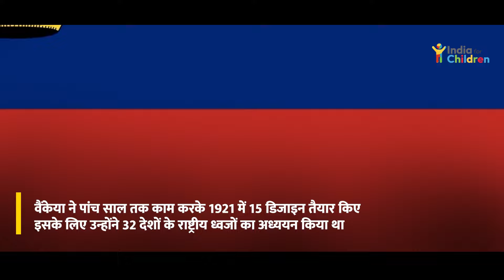Indian Flag : पिंगली वैंकेया | तिरंगे के Designer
Pingali Venkayya (2 August 1876 – 4 July 1963) was an Indian freedom fighter and the designer of the Indian national flag. He was born in Bhatlapenumarru, near Masulipatnam (now in Andhra Pradesh, India). Venkayya was a visionary and a multifaceted personality who made significant contributions to India's independence struggle.

Venkayya was an educated man who pursued his studies in various fields, including geology, agriculture, and politics. He also spent some time abroad in Japan and the United States to further his knowledge. During his travels, he observed different flags used by different countries, which inspired him to design a unique flag for India.

In 1921, he presented a flag design to Mahatma Gandhi during a session of the All India Congress Committee in Bezwada (now Vijayawada). The flag had two horizontal stripes of red and green, representing the two major communities in India (Hindus and Muslims), with a white stripe in the middle symbolizing the desire for peace and unity between them. At the top left corner, there was a spinning wheel, representing India's progress and the Gandhian principles of self-reliance and non-violence.

Although Venkayya's design was not immediately adopted as the national flag, it played a crucial role in shaping the final version of the Indian flag. The tri-color flag we know today, with saffron, white, and green colors and the Ashoka Chakra in the center, was adopted as the national flag of India on 22 July 1947, a few days before India gained independence.